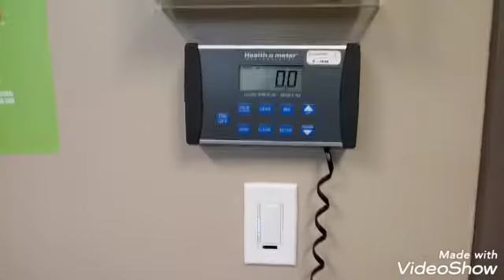Salem'S physical dad handles shots